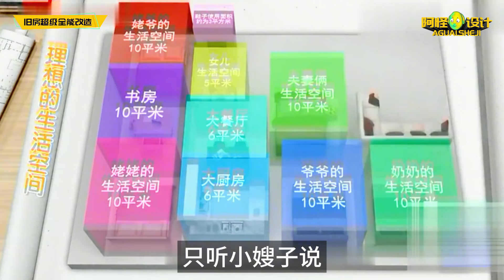38平擠進三代九口人，設計師摳出七室兩廳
38平擠進三代九口人，設計師摳出七室兩廳